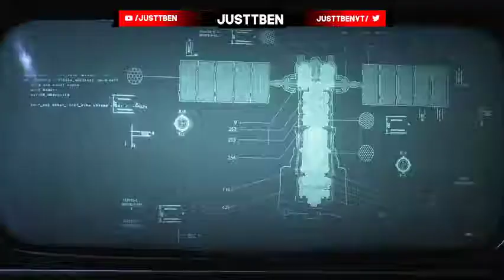Time To Face The Music.. | Gears Of War Campaign Playthrough | #2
THIS GAME IS SO GOOD! Make Sure To Smash That Like Button For Daily Gears Content!